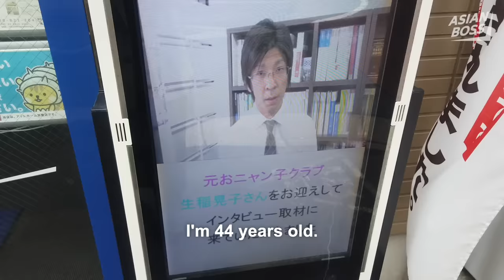Meet the Japanese Realtor Who Sells Murder Houses | ASIAN BOSS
Okuma Akira, a real estate agent in Tokyo, takes selling property to a whole different level. He and his company make it their goal to sell real estate that the Japanese call “jiko bukken,” or “stigmatized property.” Namely, these homes had owners whose residency there have ended in suicide or murder, or whose deaths weren’t discovered until much later because these residents lived alone. We followed Akira to one such property and asked him about this niche housing market.

Special thanks to Okuma Akira for sharing his story with us.